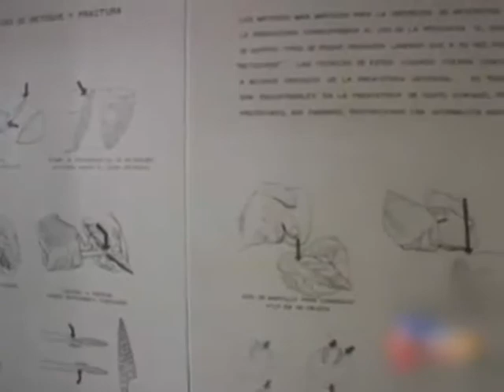Reportaje del museo del Hombre (Wanda Me dian)